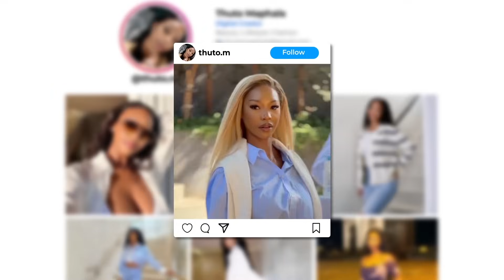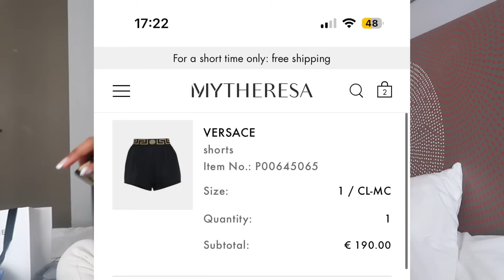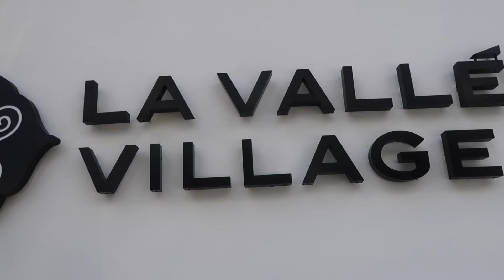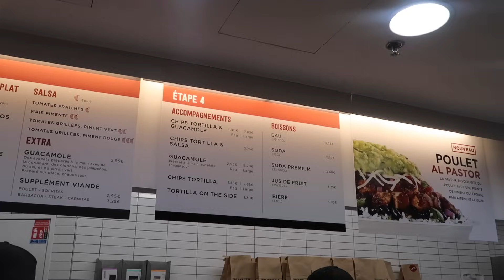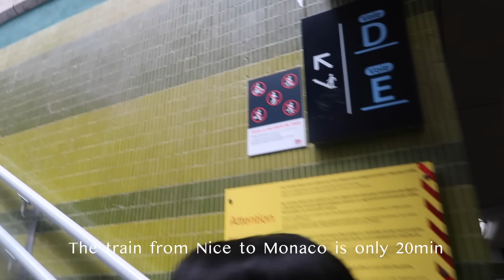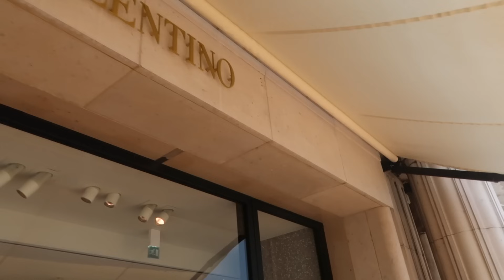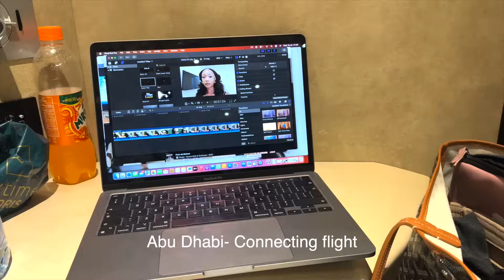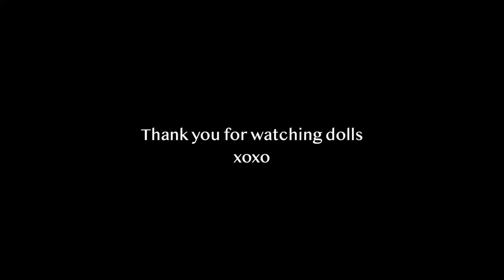PARIS & MONACO VLOG: LUXURY UNBOXING , LOTS OF SHOPPING AND ENJOYING EUROPE SUMMER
Hey dolls , hope all is well